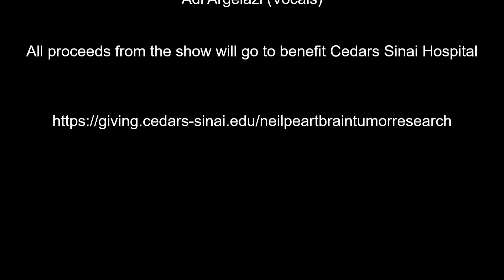Bubba Bash 2024 YYNOT performing Red Barcetta at the Keswick Theater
"In Celebration of Neil Peart", and feature YYNOT along with special guests Mike Portnoy (Dream Theater, etc.), Frank Bello (Anthrax), Jason Bittner (Shadows Fall, Overkill, etc.), Jon Dinklage (Clockwork Angels string ensemble), Joe Bergamini (drum instructor, author, etc.), John Wesley (Porcupine Tree), and Seven Antonopoulos (Opiate for the Masses). All proceeds from the show will go to benefit Cedars Sinai Hospital, . YYNOT has made a name for itself in recent years for being one of the premier Rush tribute bands, as well as a great prog-rock band in their own right with 3 albums of original material under their belt. Like last year's event, it will also be professionally filmed with Executive Producers Michael Mosbach and Tim Starace.